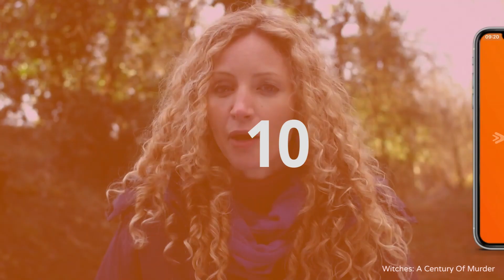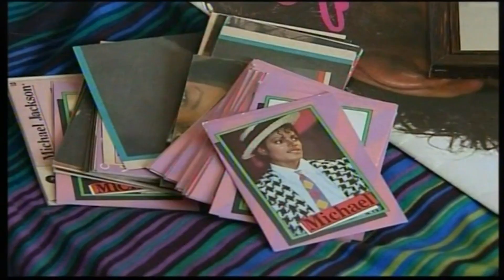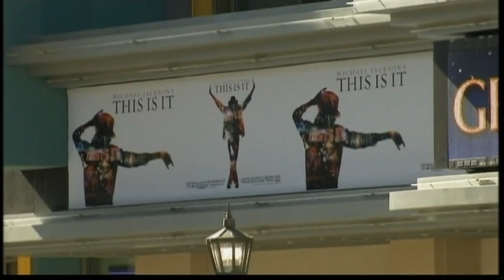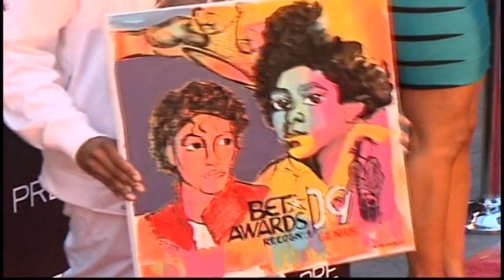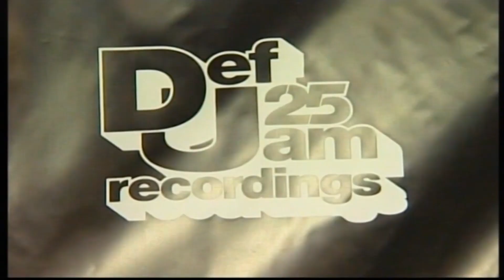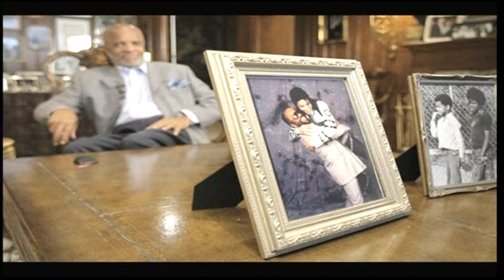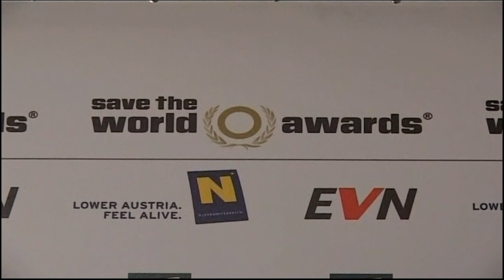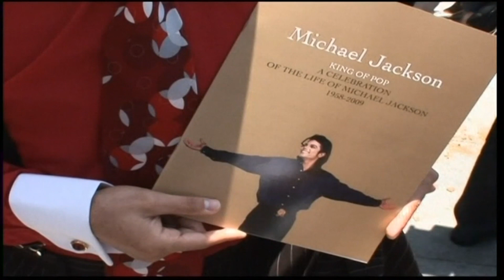A Tribute To Michael Jackson After 13 Years (Full Documentary)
Saturday 25th June 2022 marks 13 years since the passing of one of the biggest music artists of all time - Michael Jackson.

This is a film about the life and career of the King of Pop. This documentary includes interviews with family, friends, celebrities and public figures in the music industry. It also contains rare footage of appearances of Michael out in public.

From: Michael Jackson – A Tribute
Content licensed by Canamedia to Little Dot Studios